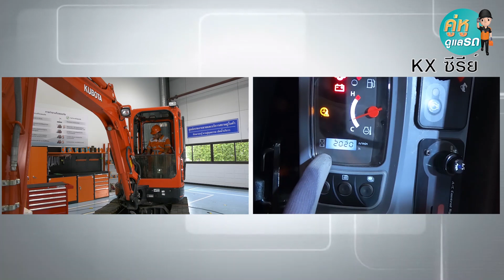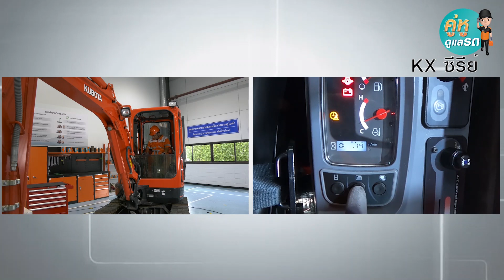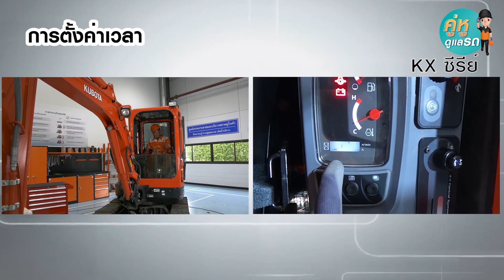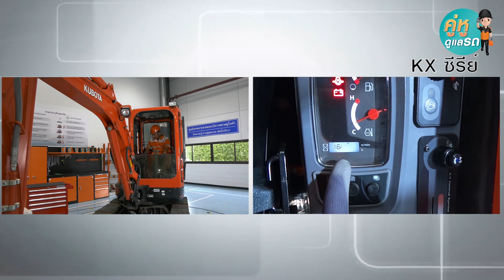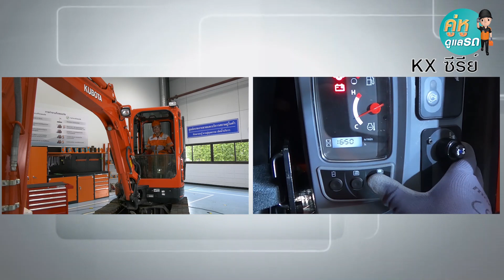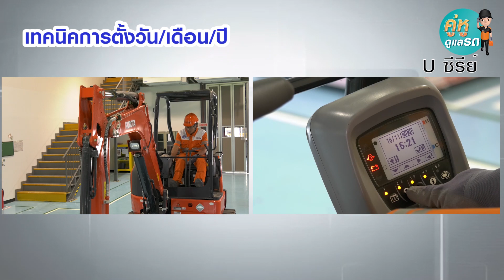คู่หูดูแลรถ : รถขุด EP6 : เทคนิคการตั้งวันที่และเวลา รุ่น U และ KX ซีรี่ย์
สำหรับผู้ใช้งานรถขุดคูโบต้า
คลิปนี้คู่หูดูแลรถ จะมาสอนใช้ฟังก์ชั่น "การตั้งวันที่และเวลาสำหรับรถขุด รุ่น U และ Kx ซีรีย์"
ฟังก์ชั่นที่ช่วย ให้การตรวจเช็กข้อมูลต่างๆของตัวรถขุดที่แผงหน้าปัด แม่นยำมากขึ้น!!

ไม่ว่าผู้ใช้งาน หรือเจ้าของรถก็สามารถตรวจเช็กได้เองง่ายๆ
ฟังก์ชั่นนี้ ก็จะช่วยให้ตรวจเช็กข้อมูลต่างๆของตัวรถขุดที่แผงหน้าปัด ได้อย่างแม่นยำมากขึ้น

ไปดูกันเลย Youtube : Siam Kubota